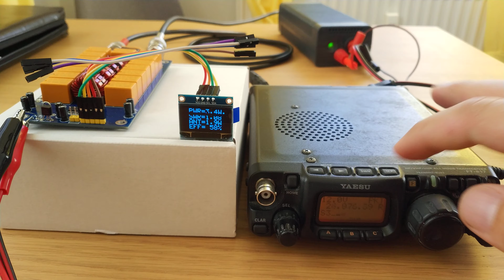Skrzynka antenowa N7DDC - antenna tuner test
The antenna is 5 a meters long vertical on a balcony.